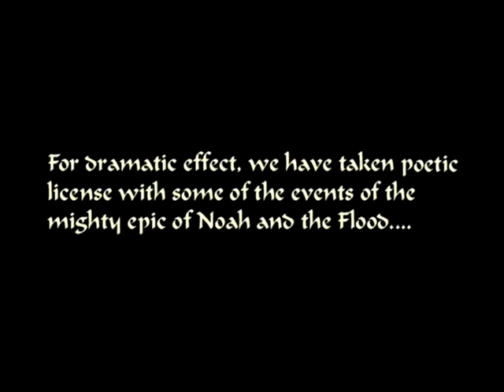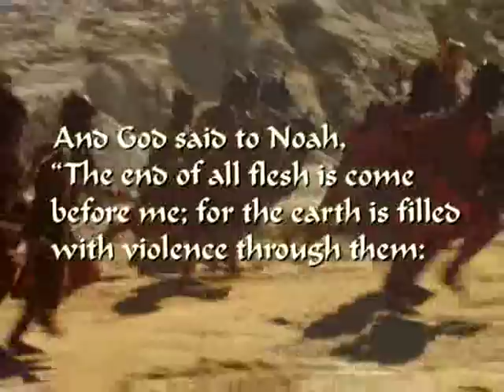ნოეს კიდობანი Noah s Ark 1999 1